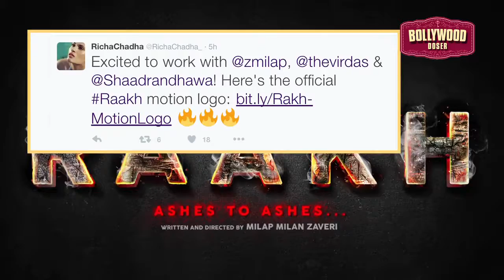Watch | Motion logo of 'Raakh' starring Richa Chadda & Vir Das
Milap Zaveri announced his debut as a producer under the ‘Write Direction Films’ banner with a short film. Titled ‘Raakh’, the ensemble for the film comprises of Vir Das, Richa Chadha and Shaad Randhawa in pivotal roles who will be portraying potentially dark roles. The motion logo of the film was released today with the announcement that Raakh commences shoot on 22nd July in Mumbai.